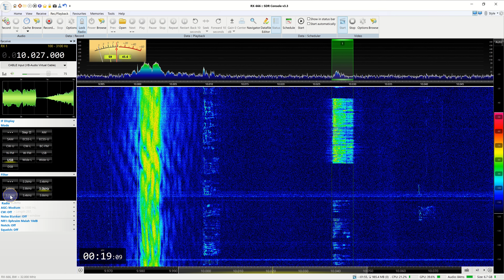10027 KHz Iberia LDOC Madrid